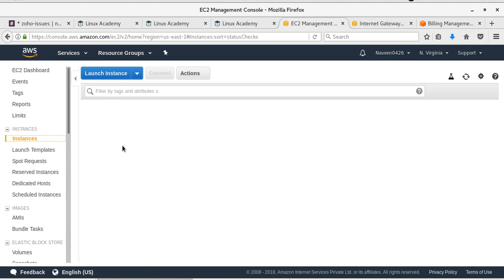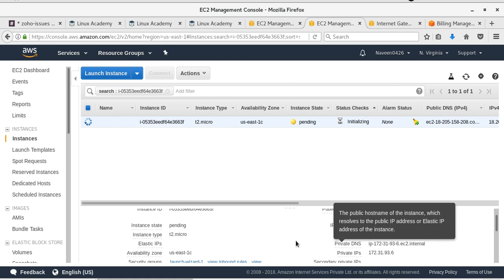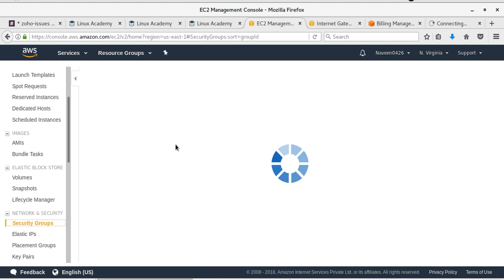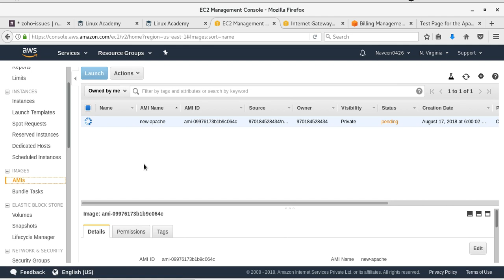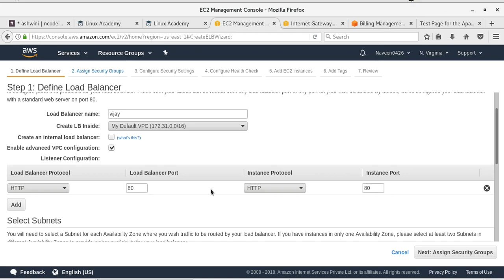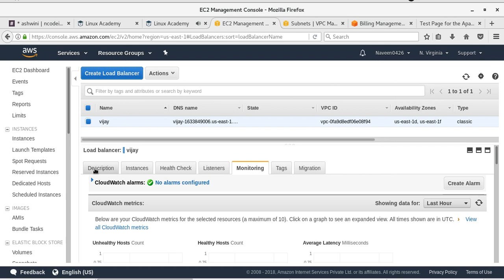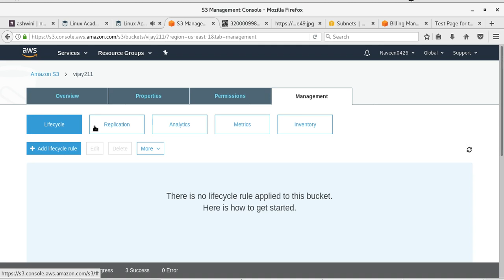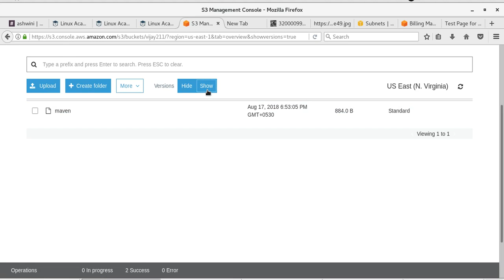Implementation On AWS By Doing-2 -NCD0318H003